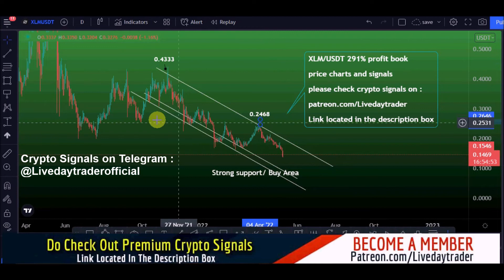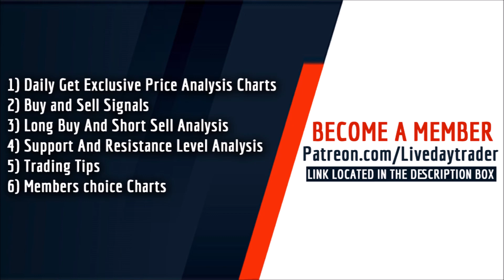XLM price prediction 291% strong upside and short term ? Stellar price prediction 10 may 2022